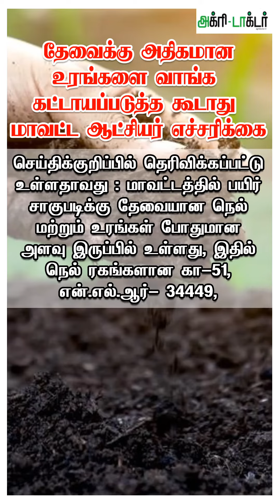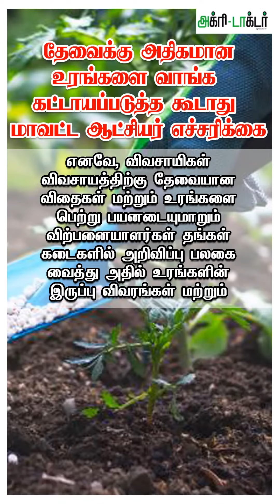தேவைக்கு அதிகமான உரங்களை வாங்க கட்டாயப்படுத்த கூடாது மாவட்ட ஆட்சியர் எச்சரிக்கை | Agri Doctor